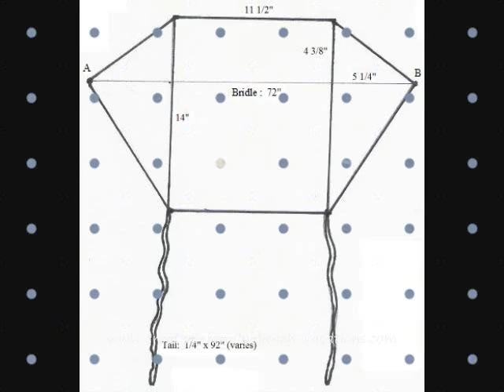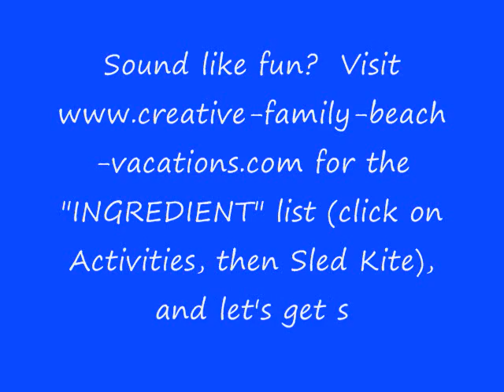Build a "Jellyfish" Kite (with "SPECIAL INGREDIENTS") !!!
How do you build a "Jellyfish" Kite you ask?  Well, with some "SPECIAL" ingredients, we can show you...